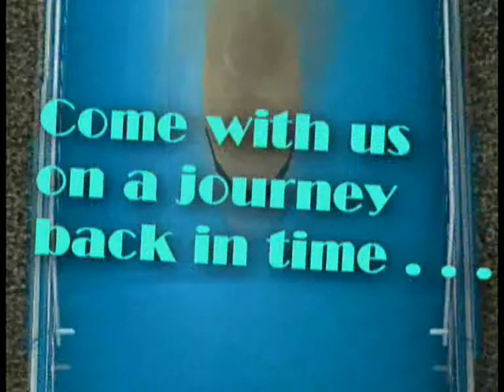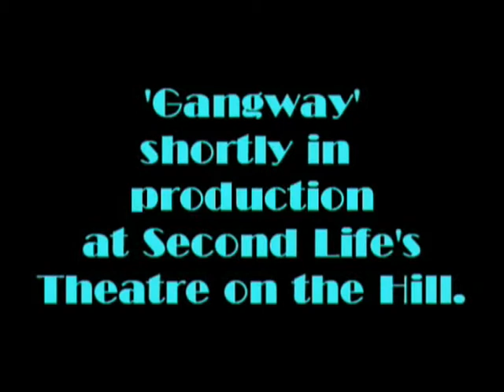Gangway Trailer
By 'popular' request another airing of prequal/pastiche trailer for Second Life's Theatre on the Hill possible production.